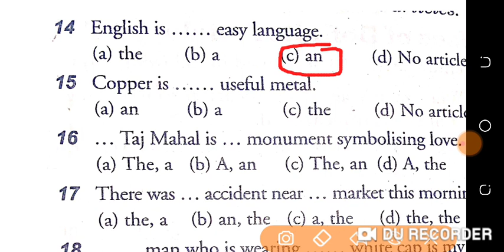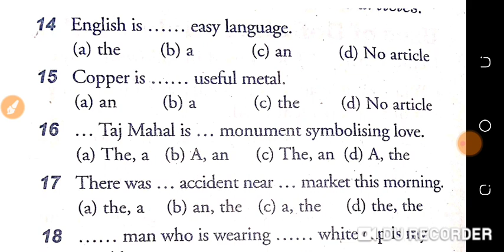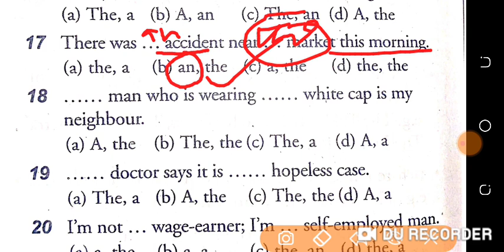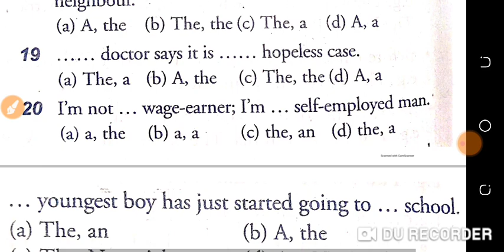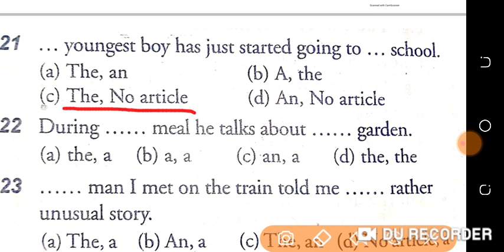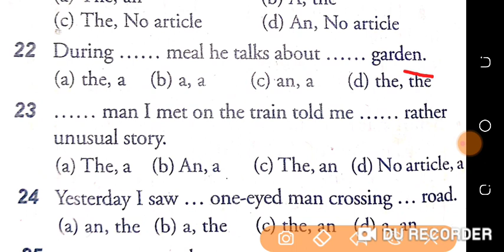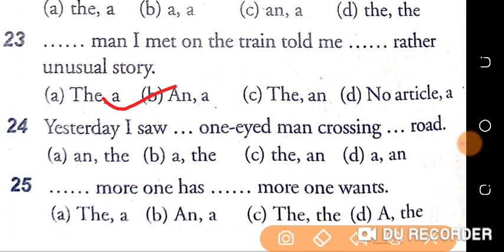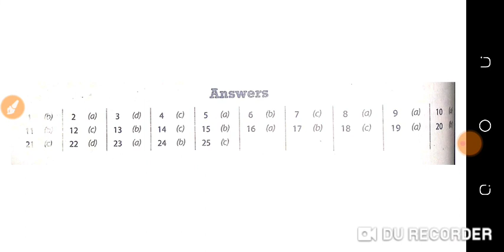jkssb class iv english question|Jkssb articles important questions|jkssb class 4th english question